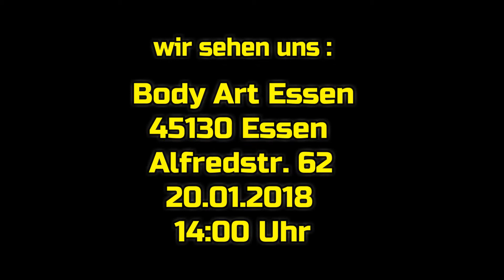Old School Seminar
Ankündigung Old School Semiar mit Franz Bach , Willi Neubauer und Willi Odenthal !!!